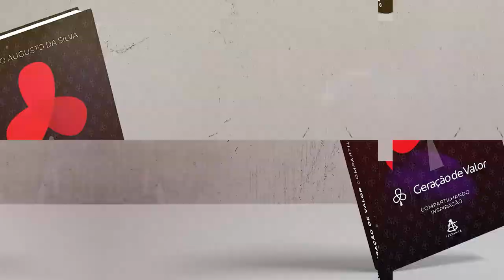Geração de Valor | Você Domina Suas Emoções a Ponto de Ouvir Vários Desaforos Sem Revidar?